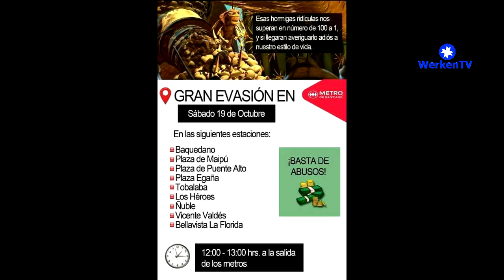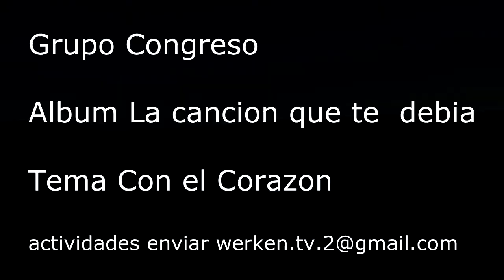ACTIVIDADES 14 31 OCTUBRE WARRIA SANTIAGO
Promocion de activiades  en el wallmapu y/o abya yala